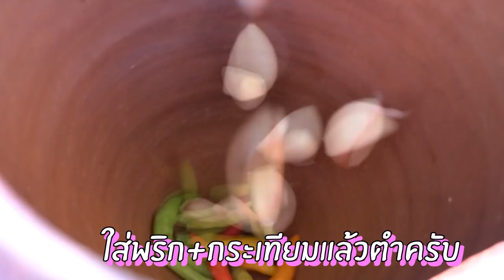เนื้อจระเข้!..ต้มโค้ก..กินได้จริงเหรอ?